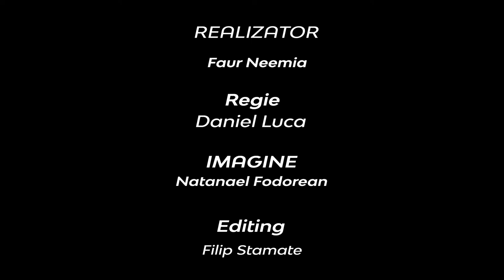De ce cred în revelația progresivă ? | Neemia Faur